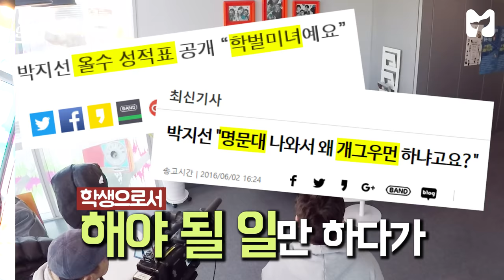'전 제가 못생겼다고 생각하지 않아요'개그우먼 박지선《방언니》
방송국에 사는 언니들 개그우먼 박지선편